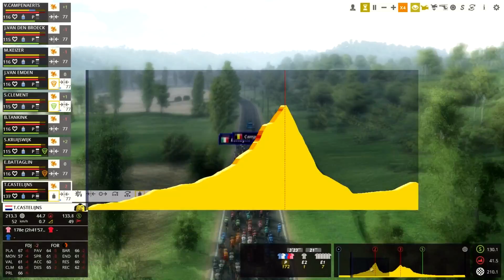GIRO D'ITALIA 2017 | Etape 12 | Forlì › Reggio Emilia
Douzième étape de ce 100e Giro d'Italia avec la Lotto NL Jumbo jouer sur Pro Cycling Manager 2016 !

Achète des crédits et Points FIFA sur FIFACOINSBUY 5% avec le code "STY".

Ca aidera a développer la chaine et a m'acheter du nouveau matériel :)

- Xbox Live : Styros Cyclisme
- PSN : MrJeuxVideo13
- Skype : MrJeuxVideo13
- Steam : StyrosYouTube

Mon matos pour faire mes vidéos :
- Processeur : Intel Core i5-4460 CPU 3.20GHz
- Mémoire (RAM) : 16 Go
- Carte Graphique : NVIDIA GeForce GTX 760
- Micro : Blue Yeti
- HDPVR : Elgato Game Capture HD
- Webcam : Logitech C615
- Go Pro
- Sony Vegas Pro 13
- Fraps
- OBS
- Photoshop CS6
- Mes consoles : PS3,PS4,Xbox One S,WII U

(Giro) (Giro d'Italia) (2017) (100e Edition) (Tour d'Italie) (PCM 2016) (Pro Cycling Manager 2016) (Lotto-NL Jumbo) (HD) (1080p) (FR)